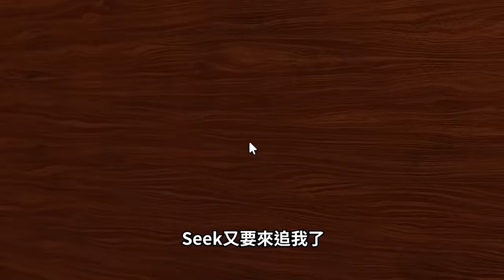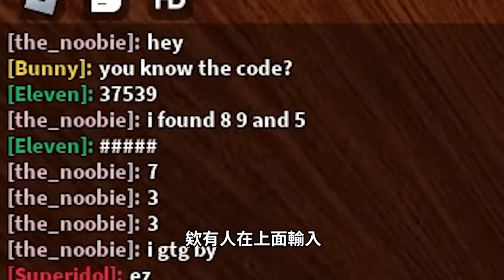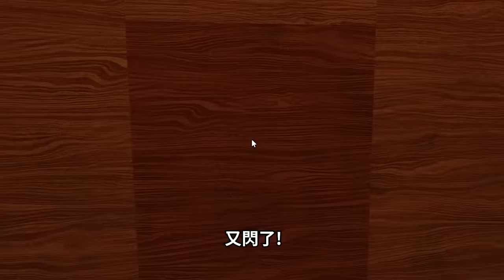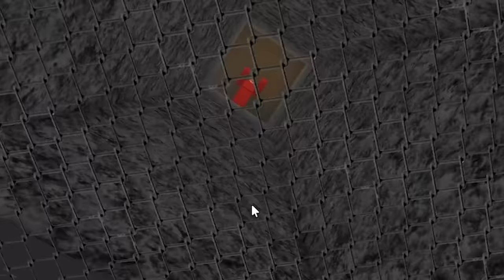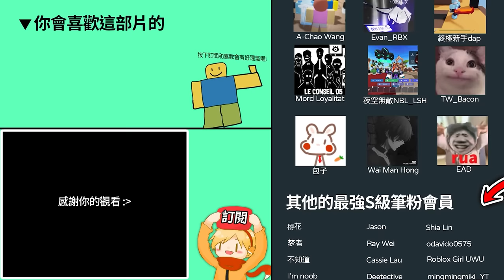ROBLOX Doors / 我找到經費不足的印度版！居然還遇到超低機率的BUG直接破圖 (裡面有老鼠🐭)【DOORS But Bad - 有感筆電】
Doors但遊戲經費不足💀

▶ROBLOX《很多扇門 經費不足版 DOORS But Bad》遊戲連結：

▶鴕鳥先生YT頻道：@鴕鳥先生

▶更多超讚的影片：
ROBLOX床戰 / 我是如何100%通關萬聖節「加密挑戰」遊戲模式的！無課玩家的大福利！(永久免費kit角色)【BedWars Crypt Trials - 有感筆電】

【有感筆電】我找到Roblox所有隱藏度最高的作弊神裝！到底99等殺手會不會看到我?!【誰是殺手2 / MM2】

ROBLOX床戰 / 帶鴕鳥先生從新手快速➡️高手！結果他說要「狂殺100人」讓我破產！(每殺一人，我就要給他100元..)【BedWars - 有感筆電】

【有感筆電】我找到了最搞笑又可愛到炸的動物迷因！貓貓到底是怎麼跑到這些地方的！【看迷因梗圖 特別主題】

ROBLOX最靠運氣的遊戲！我答應要保護我朋友活到最後，結果我不小心「殺紅眼」完全忘記他是誰😂【恐怖房子 Horrific Housing - 有感筆電】

ROBLOX / 誰是殺手！但多了可以「瞬間移動」的駭客&派對咖2個全新職業！【殺人派對 Murder Party - 有感筆電】

【有感筆電】Minecraft大挑戰#01：觀眾叫我跟朋友丟雞蛋！沒孵出小雞的人要給對方2000元新台幣！【加入Discord群組給我挑戰】

ROBLOX / 我朋友瘋了成為連環殺手！我跟3個培根頭觀眾躲在披薩店的秘密基地！😂【Survive the Killer - 有感筆電】

ROBLOX / 我改邪歸正成為警察了！好心放走有訂閱的罪犯觀眾，居然還被五顆星通緝?!【緊急反應 自由縣 ERLC - 有感筆電】

ROBLOX / 越獄有一群超強的AI獵人保護空投！我挑戰用各種怪方法10秒快速打開最賺錢的紅色空投！【Jailbreak - 有感筆電】

【有感筆電】我只是想用臉部解鎖 iPhone 14居然說我發生了車禍！這披薩居然做成among us的形狀！【看Discord迷因梗圖 #12】

ROBLOX / 我這個超級反派苦練之後，獲得了所有超能力！英雄看到我都跑走！😂(體驗雷射眼+閃電俠速度+飛行+蜘蛛人能力的結合)【Age of Heroes - 有感筆電】

【有感筆電】Roblox大挑戰#15：觀眾叫我玩Evade救三個動漫女生！我可以在床戰用方塊窒息死人嗎？越獄不拿槍搶劫銀行！【加入Discord群組給我挑戰】

ROBLOX / 床戰，但我挑戰被嗆外掛+課金仔+Tryhard！我用超強的kit 靈魂刺客Evelyn+很嘲諷的外觀！【BedWars - 有感筆電】

ROBLOX / 彩虹朋友！但藍色怪獸跟我搞笑了整整11分鐘！(色色觀眾還一直看我屁股😳)【Rainbow Friends - 有感筆電】

ROBLOX / 利用摧毀積木來殺人的遊戲！但我拋物線計算的太準到被說「開外掛」了！【Jenga 疊疊樂生存 - 有感筆電】

ROBLOX / 我存活了100扇門的各種怪物！破解所有怪物+大魔王的攻擊要這麼做！(超推薦的恐怖遊戲)【DOORS 👁️ - 有感筆電】

ROBLOX / 監獄模擬器！我在路上抓了20個人到我的私人監獄，結果他們居然開始「挖洞越獄」跟互相殘殺！【My Prison - 有感筆電】